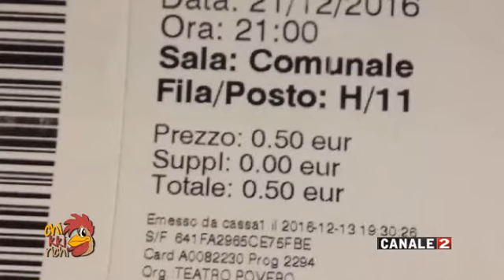CHICCHIRICHI MATERA ATTIVITA' CULTURALI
TG CANALE 2 -